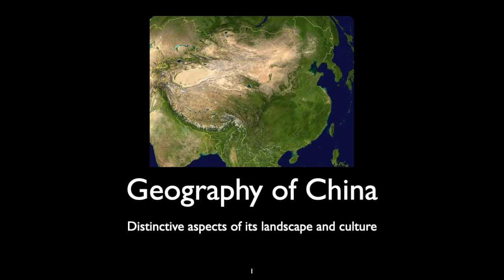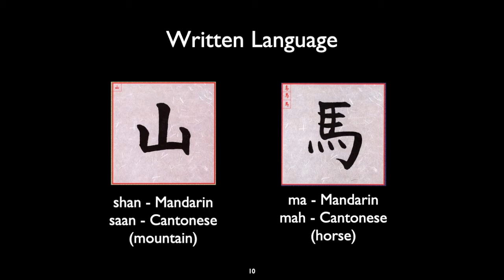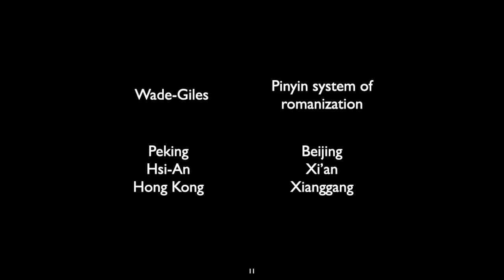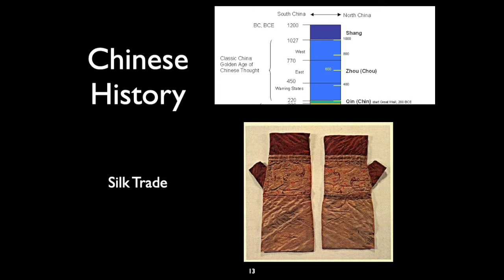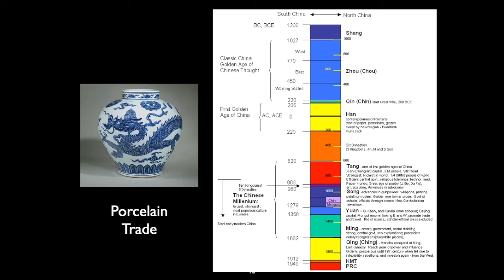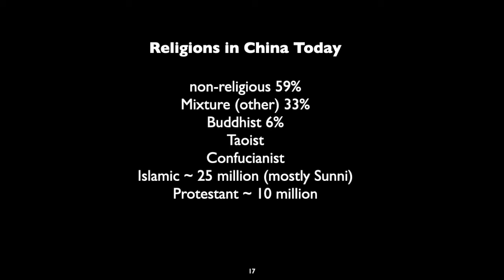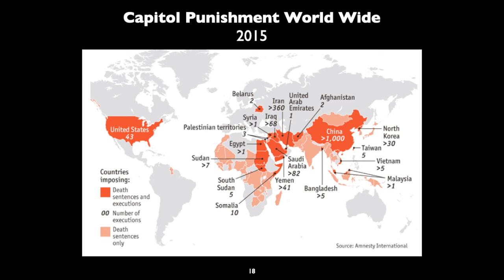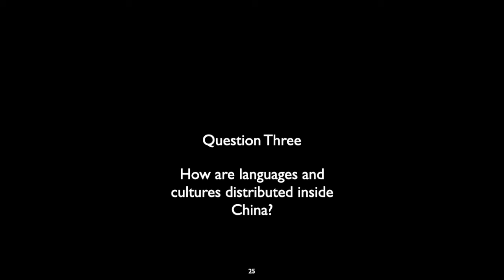Geography of China, Art in China & Japan, Lecture 1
This lecture is an overview of the geography of China and how that has impacted the people and the culture of China.